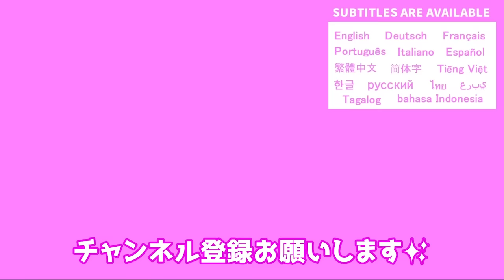次女初めてのお寿司‼長女も遂に生ネタデビュー‼大食い姉妹の寿司パーティー‼【1歳と3歳】【スシロー】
前回の動画撮影後も長女の体調は良く、完全復活したようなので約束通り快気祝いの寿司パーティーを開催しました🎉1歳7ヶ月の次女は初めてのお寿司で、3歳になった長女は生の寿司ネタも解禁してデビューとなりました✨
2人とも初めて食べる物が多かったのですが、大食い姉妹らしくとても良い食べっぷりを見せてくれました😁
私達が食べたいネタを集中的に食べられたりもしましたが、2人ともご機嫌だったので良かったです😆

【育児Vlog】

令和元年7月生まれの女の子と令和3年5月生まれの女の子の成長日記です😚